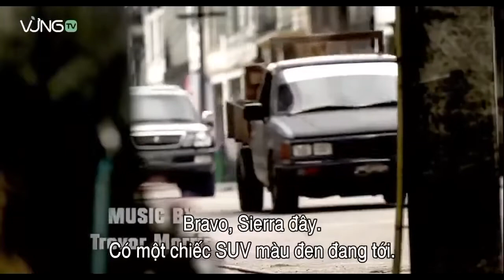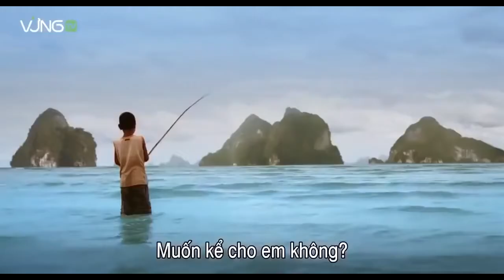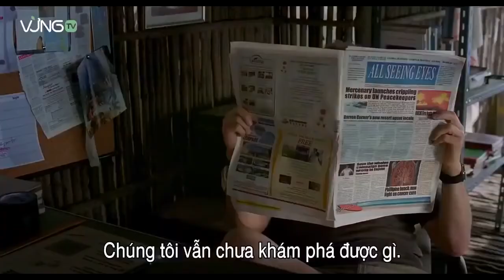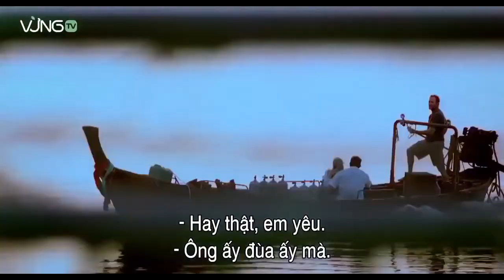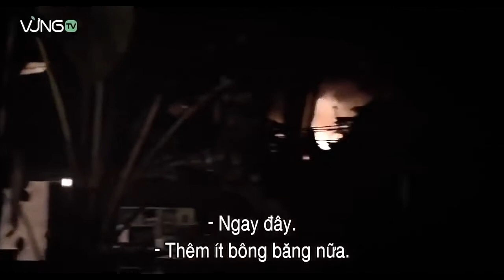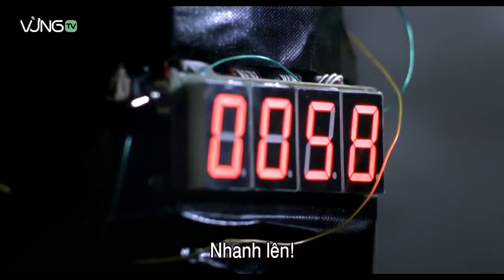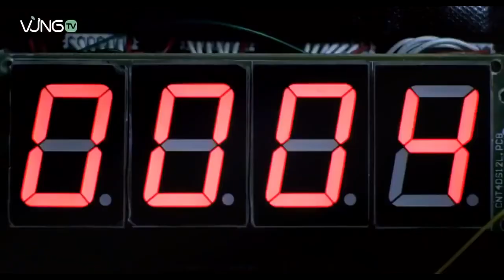full English war movie